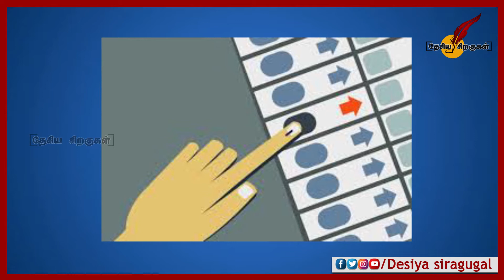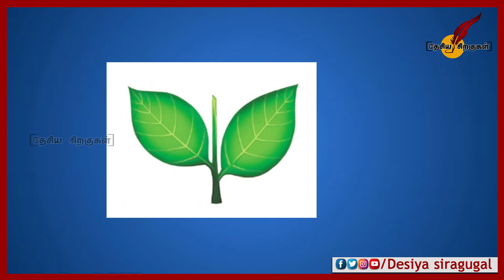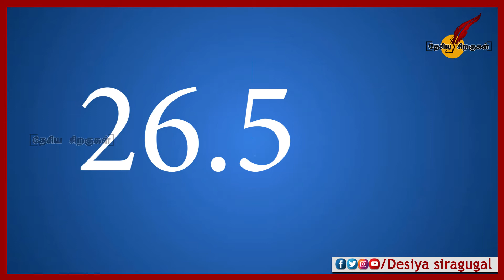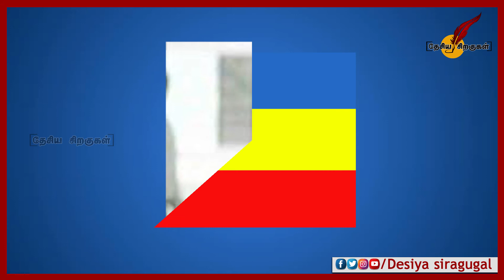2021 தமிழக தேர்தல் கூட்டணி எப்படி இருக்கும்? | ADMK | DMK | Rajinikanth | PMK | Thirumavalavan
2021 தமிழக தேர்தல் கூட்டணி எப்படி இருக்கும்?